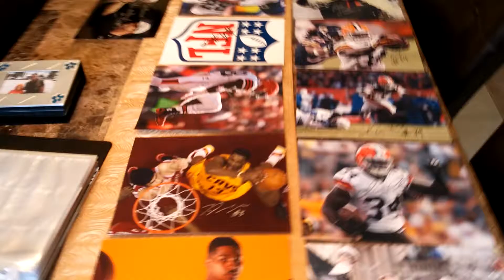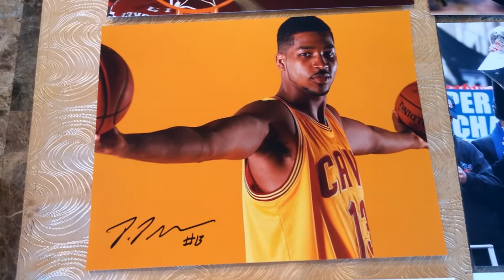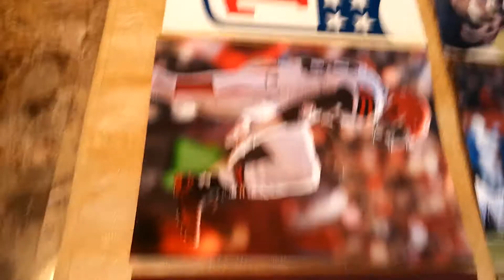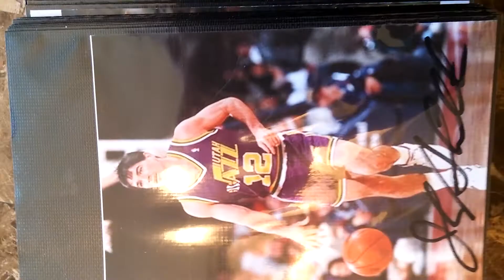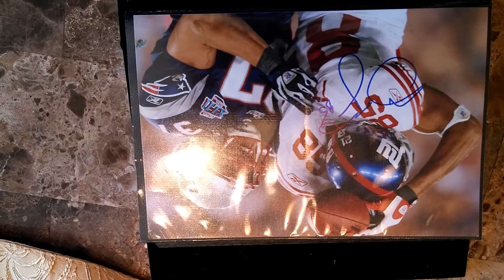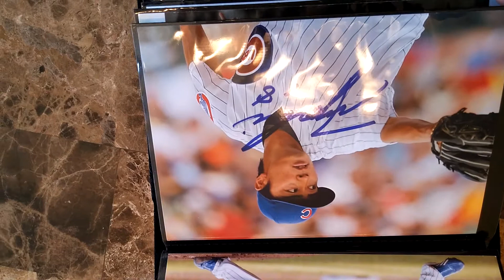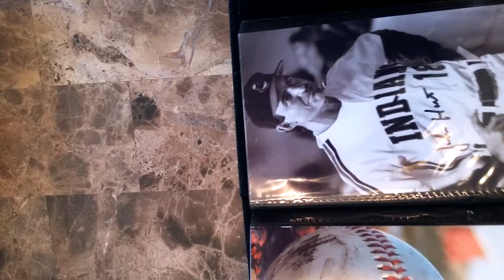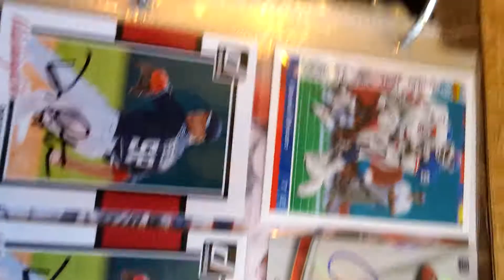For sale part 1